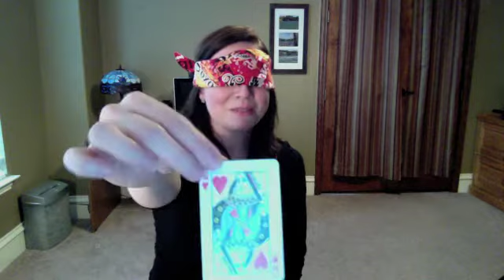RealMagicTV.com - Jonathan Real Promo